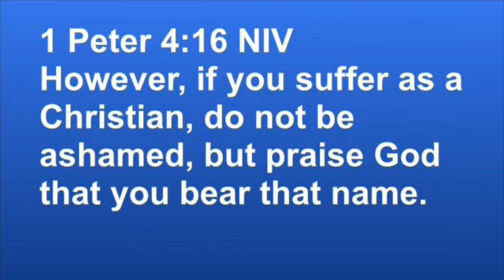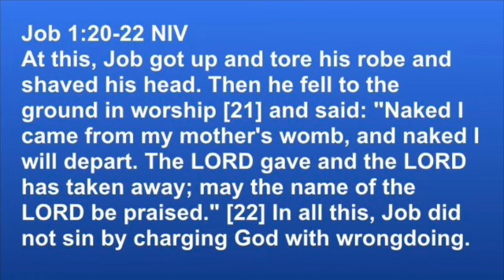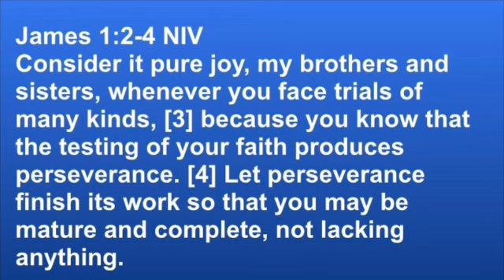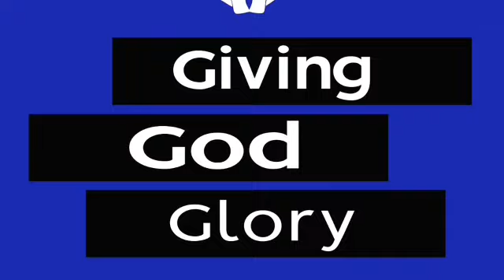Midweek Service: Giving God Glory In All Situations